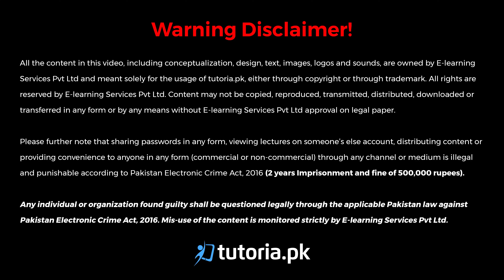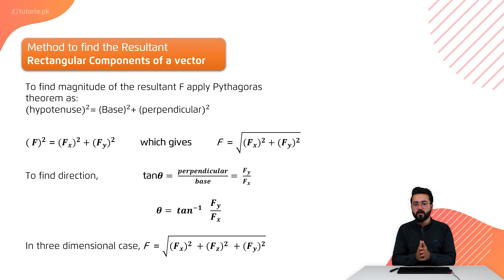Physics Class 11 | Chapter 2 | Topic 6 | Method to find Resultant | in urdu | tutoria.pk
Let’s take a look at the Chapter 2 of Physics of Grade 11 “Vectors and Equilibrium”.

In this video, students will learn about the addition, subtraction, and multiplication of vectors along with their rectangular components. Lastly, the teacher will explain the concept of equilibrium as well as its types.

In this video, you will study Physics Grade 11 Chapter 2 Topic 6 "Method to find Resultant" by instructor Usama Bin Qamar.